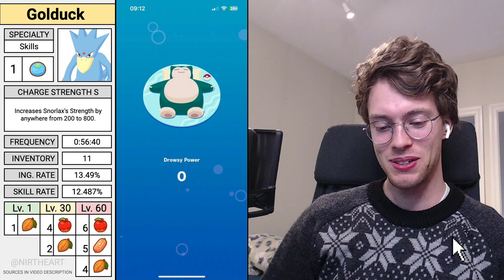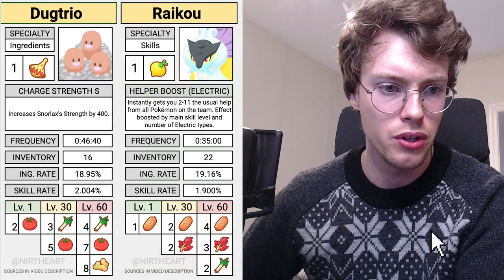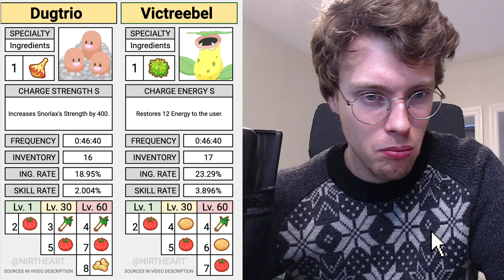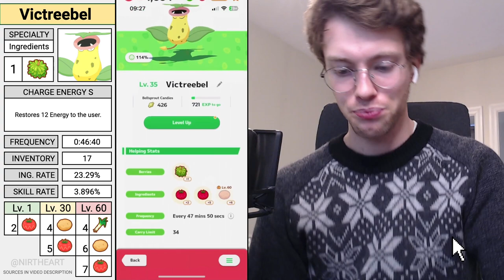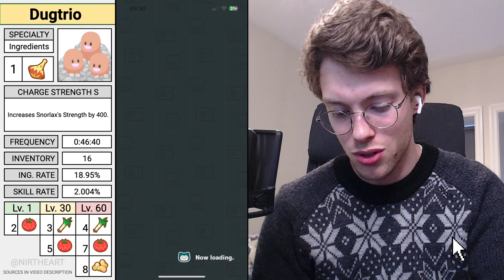Let the Snover Hunt Begin! Pokémon Sleep Research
Day 0 at the Snowdrop Tundra with the +40% area bonus. I will be looking for Snover primarily with the ABB ingredient list, and potentially also an Absol with AAA, ABA, AAB or AAA ingredient list (essentially cacao and apple combinations). For the most part I would prefer as much cacao as possible and as early as possible. I will also for every Delibird I can find.

SOURCES
Information for the on-screen spreadsheet-based widget is obtained from the following two sources:
1. Ingredients, ingredient rate, skill rate, base frequency and carry limit is obtained from RaenonX. Check out their database / Pokémon Sleep Info Wiki here:

2. Sprites for Pokémon, berries and ingredients, as well as main skill descriptions and berry values, are obtained from Serebii.net which you can find here:

MUSIC
Music credit "Karl Casey @ White Bat Audio" when Pokémon Sleep themes are not in the background.

NIRTHEART DISCORD
Nirtheart is a Pokémon centered community on Discord with a strong stance against cheating.

Nirtheart members are actively helping with trade evolutions in various Pokémon games, sharing our progress from breeding projects and helping each other get better at Pokémon battling.

Access to Nirtheart starts at a one-time $2 purchase, by becoming a YouTube Member. You keep the access to Nirtheart, even if you end the monthly membership, as long as you follow the rules.